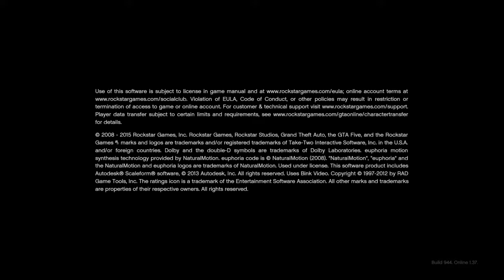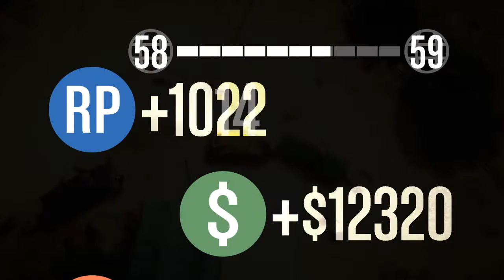Grand Theft Auto V Sik